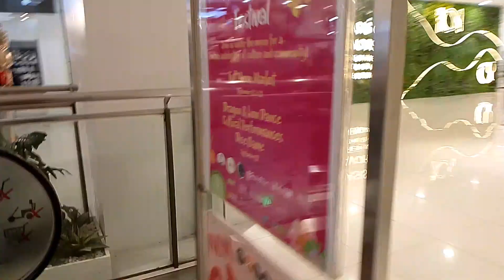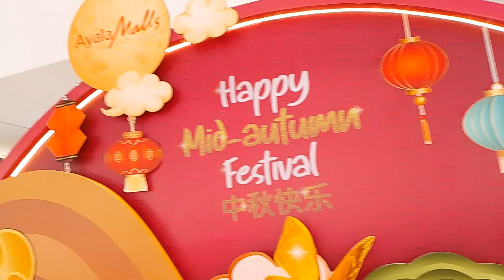Tara sa Ayala l